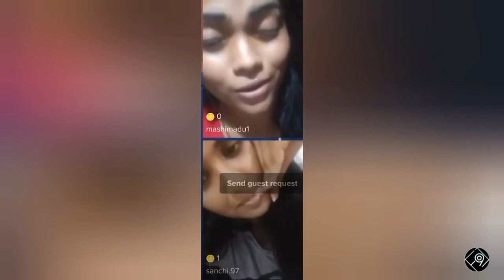උඹේ කෙල්ල කියන ලොකුම බොරු 5 | 5 Common Lies Which Every Girl Says | Folder 009